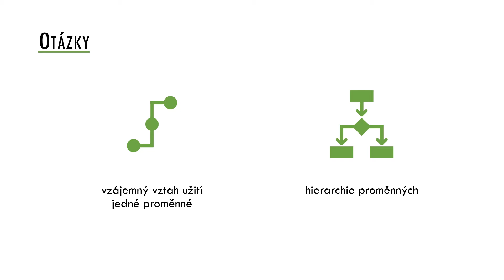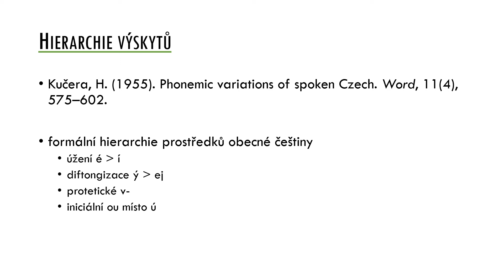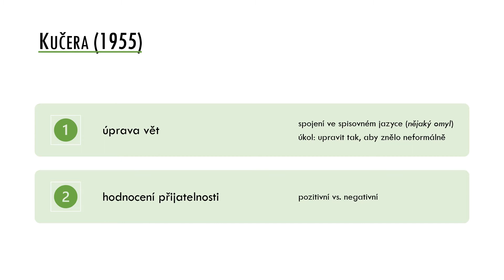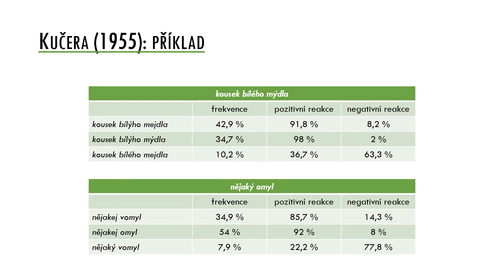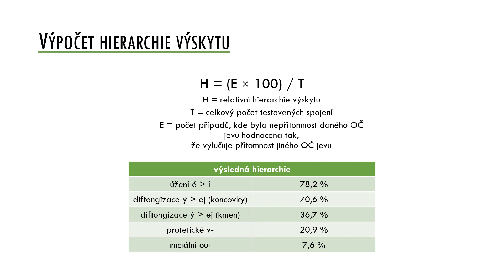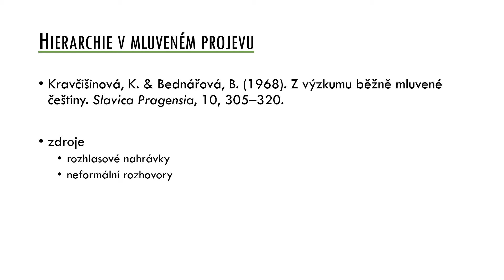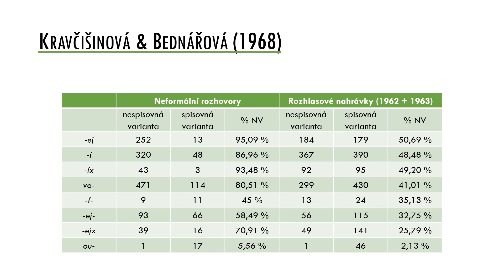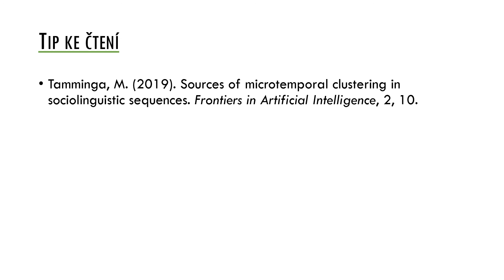05c - vztah proměnných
Dialektologie a jazyková variace: Vztah jazykových proměnných

© Jan Chromý (2020)